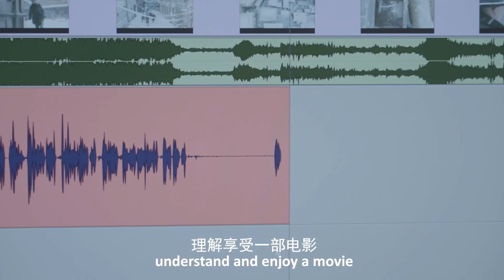IPPLAN│Bright Cinema (60s Trailer)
Bright Cinema
Director: Xing Chuan
This film takes the audience into the lives of visually impaired individuals through the perspective of The Guangming Cinema team. Through characters like Wang Zheng, Zhou Tong, and The Guangming Cinema team, it tells a story of mutual understanding and unity between visually impaired people and ordinary individuals.